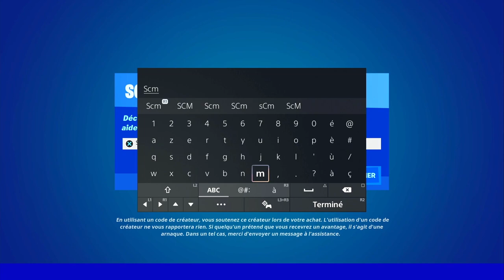INFLIGER DES DÉGÂTS AVEC LE FUSIL DE TIREUR D'ÉLITE A DES ADVERSAIRES SITUÉS EN DESSOUS DE VOUS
▬▬▬▬▬▬▬ • BIENVENUE 😍 • ▬▬▬▬▬▬▬

▬▬▬▬▬▬▬ • PARTENAIRES 💪 • ▬▬▬▬▬▬▬

👉StealthGamer:
"SOISCOOLMEC"
"STRIKESOISCOOL"

TikTok "SoisCoolMecYTB"
👻Snapchat "soiscoolmec"

.▬▬▬▬▬▬▬ • TOP DON 💰 • ▬▬▬▬▬▬▬

▬▬▬▬▬▬▬ • MUSIQUE OUTRO 🎵 • ▬▬▬▬▬▬▬